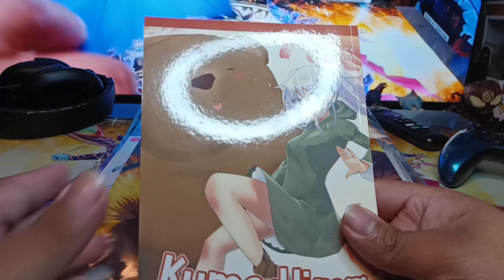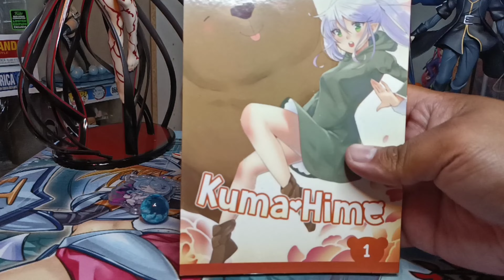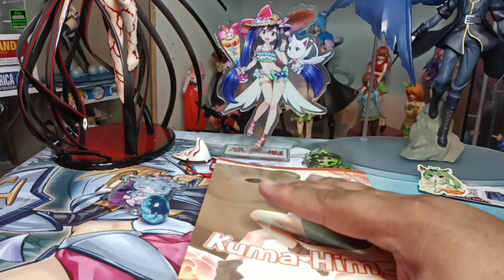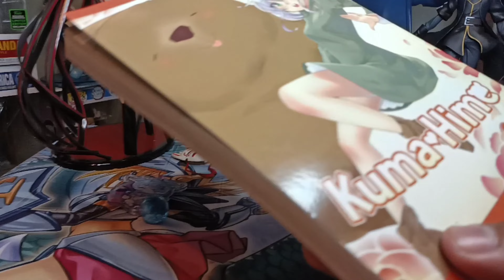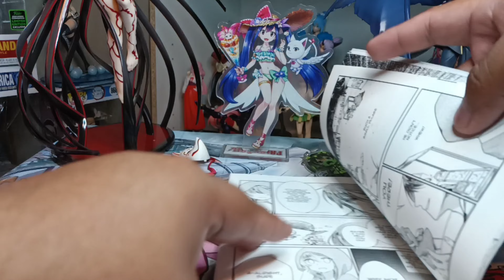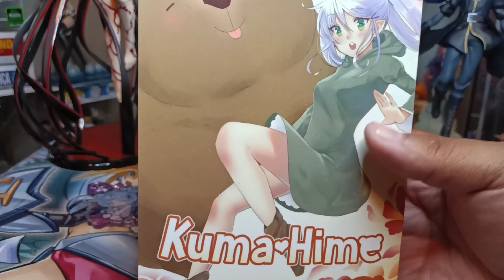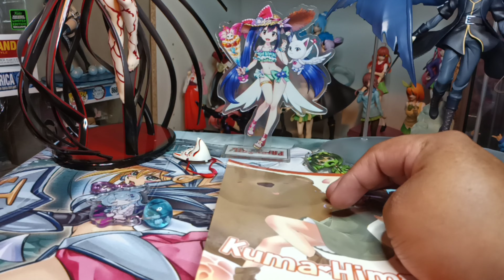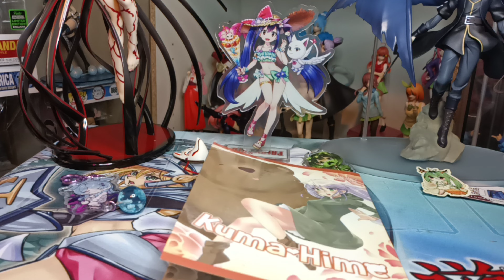Cute enjoyable Read (Manga discussion)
Can't wait for volume 2

Have a great rest of the day

Check them out also check out their web novel in going to check it out for sure.